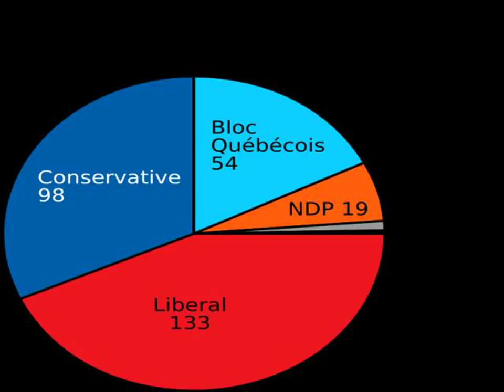COOL CHARTS FOR CLASS B.tech graduates